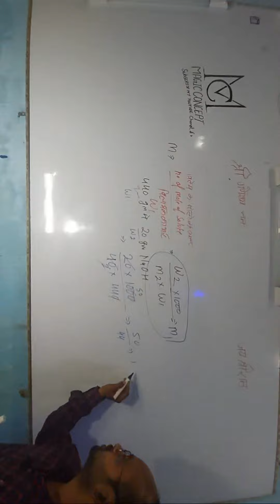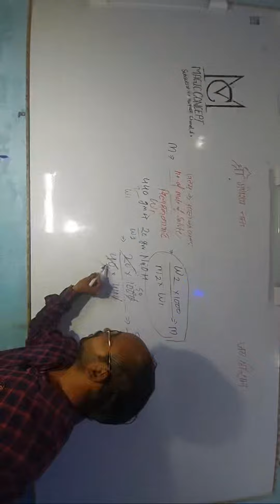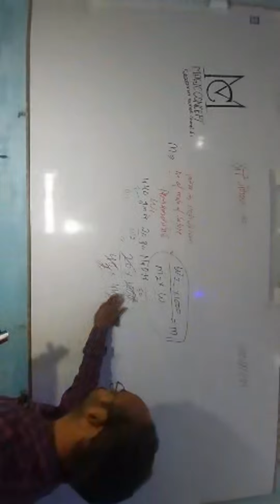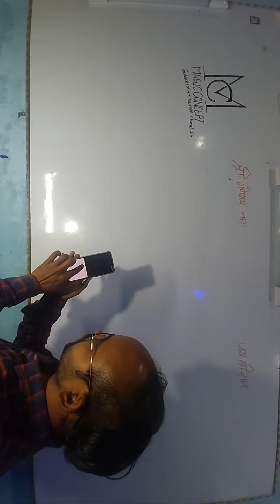MAHA MARATHON | Class 12 Board Exam Preparation Chemistry Class#boardexam